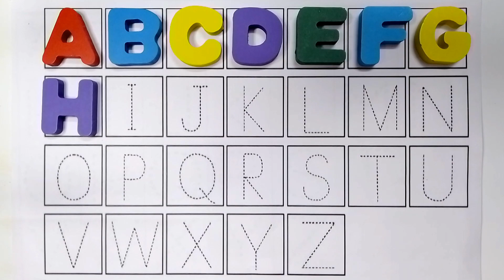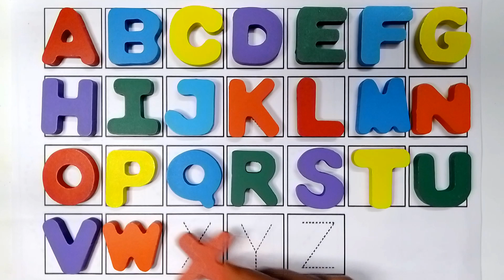Alphabet practice time, Alphabet for kids/toddlers/children. Phonic sounds. छोटे बच्चों की पढाई!